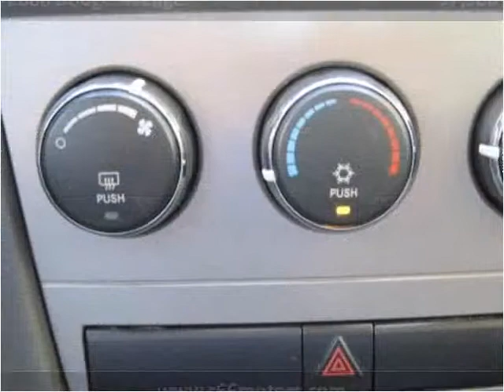2008 Dodge Avenger Used Cars Baldwin Park or Glendora CA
This 2008 Dodge Avenger is available from Route 66 Motors.